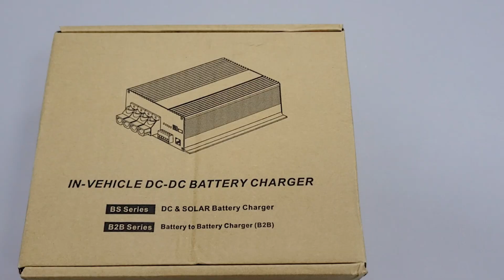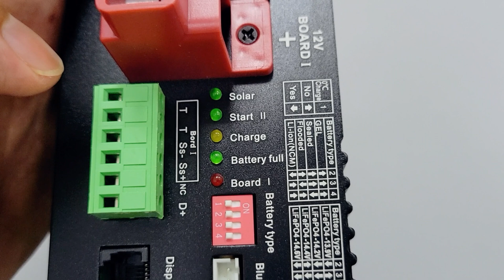DC to DC Battery Charger with MPPT Controller 60A Unboxing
60A DC to DC Battery Charger with MPPT Controller, Buy

The DC DC Battery Charger is the most effective way to charge your house batteries from the starter battery. Compatible with a multitude of alternator types, the DC-DC battery charger offers correct charging for AGM, Flooded, Gel, and even Lithium deep cycle batteries!

DC to DC Battery Charger with MPPT Controller Featuring a 3-stage battery charger and multiple electronic protections, users can feel confident that their batteries are being charged optimally and automatically. For additional safety, it isolates the input from the output preventing incorrect voltage transmission. Easily install the compact yet sturdy DC-DC battery charger on RV’s, commercial vehicles, boats, yachts, and many more applications!

Features of 12V DC DC Battery Charger with Solar MPPT Controller

Integrate with Solar MPPT Charge Controller

This DC to DC Battery Charger is build integrate with MPPT Solar Charge Controller, You can both charge the secondary Battery from the starter battery and Solar Panels. the MPPT Charger inside helps you charge the battery with endless solar energy once the solar system hooked up.

Compatible Multiple Battery Types
Compatible with a multitude of alternator types, the DC-DC battery charger offers correct charging for AGM, Flooded, Gel, and Lithium batteries.

Smart 3-stage Charging
The DC-DC battery charger will charge your house batteries from the starter battery by 3-stage charging (Bulk, Boost, and Float), to make sure it optimally and automatically charge to 100%.

Various Protections For Ultra Safety
The DC-DC battery charger isolates the input and output to prevent voltage transmission errors and interfere with house battery charging. It has multifunctional safety technology including over-voltage protection, over-temperature protection, and reverse polarity protection to make it safer for use.

Protect Your Starter Battery
This ZHCSolar DC-DC battery charger is compatible with traditional and smart alternators. The D+ Ignition cable is capable of identifying whether the generator is started, to prevent over-discharge of the starting battery and protect the generator. 18-16AWG copper cable recommended.

Protect Your House Battery
The LC wire can automatically adjust the charging current to prevent excessive charging current from damaging the house battery. 18-16AWG copper cable recommended.